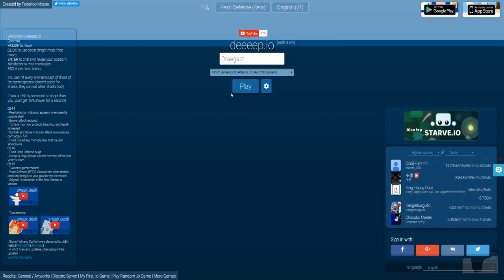Deeeep.io - The Sunfish - Best Fish In The Sea - 1.5 million Score - Deeeep.io Gameplay Highlights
Welcome back to another episode of Deeeep.io! In today's video of Deeeep.io we're checking out one of the newest and in my opinion best fish in the sea of Deeeep.io, the Sunfish. The Sunfish is an end-tier fish that you can obtain after the dolphin. The Sunfish has the benefit of being able to heal really fast on the surface of the ocean and it has recoil-less attacks meaning there is no bounce-back when you hit anything so you can hug your prey. This combination of self-healing and sub-par damage output makes this one of the best solo-play fish in Deeeep.io with it's only downside being a somewhat slow damage output. In this episode we check out the Sunfish and have one of my best games yet.